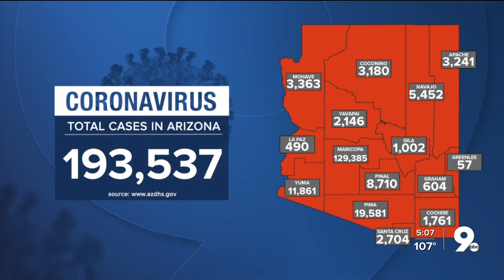883 new cases of COVID-19, 14 new deaths in Arizona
ADHS is reporting there are 883 new cases of COVID-19, 14 new deaths in Arizona.